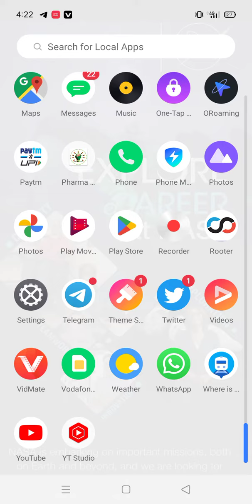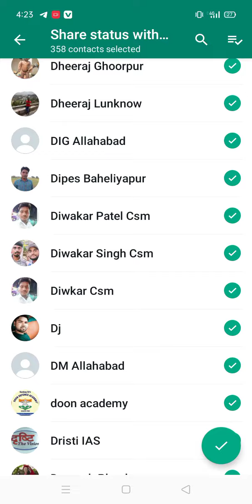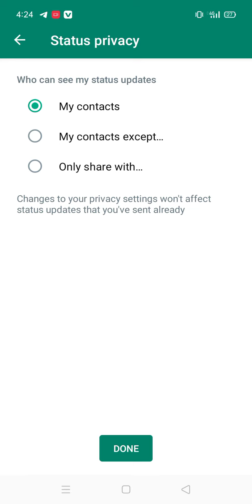Whatsapp Status Privacy// how to use whatsapp status privacy whatsappstatus .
how to use whatsapp status privacy
whatsapp me privacy kaise set kare.
see the video live prove
check the channel more technical video.